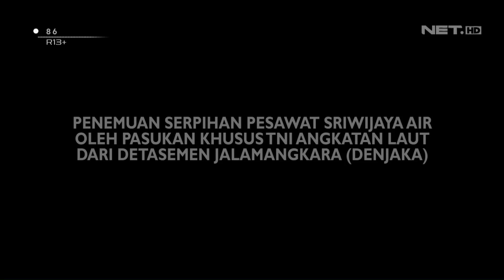Penemuan Serpihan Pesawat Sriwijaya Air - 86